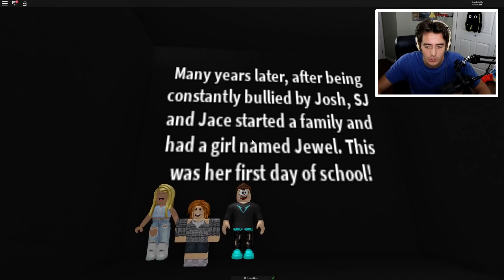ROBLOX BULLY REVENGE STORY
► NEW DENIS BACKPACK NOW AVAILABLE!!